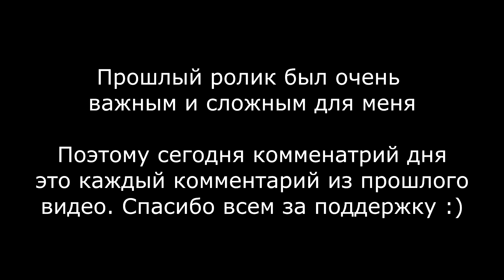✅ что это за скелеты?😨 НУБ в МАЙНКРАФТ *18 серия*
💙📷 Мой инстаграм: @thedankar
😁Я ВКонтакте: Богдан Кирса (с галочкой)